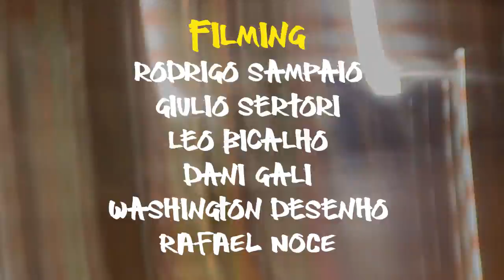The vagabundo is Pro! Jefferson Bill part x Yeah Skateboards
Here's the Belo Horizonte's finest gangsta JB. Tech skating and deep bag of tricks! This part features also his friends, his dog and the father Dota. Check it Mot ers!